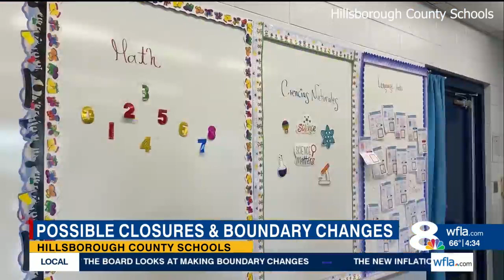Up to seven schools in Hillsborough could face closures with ne boundary plan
The district says this has never been done but its needed